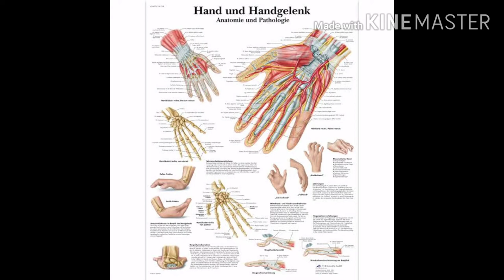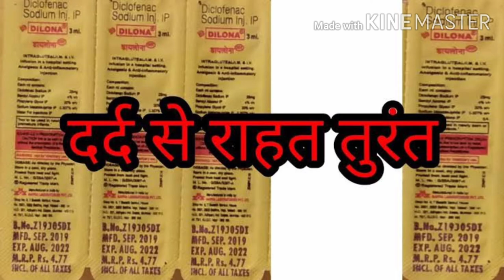Dilona injection ka used अगर आपको दर्द है तो ये video जरूर देखें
Agar apko dard hai to ye video jarur dekhe dilona injection  ka used jarur dekhe s k health agar apko yah.  video acha lagta gai to ise jarur subscribe jarur kare